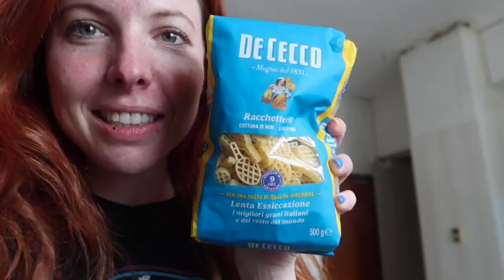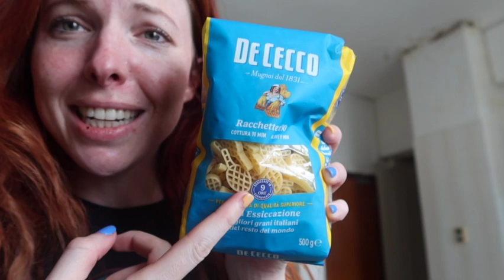Vlogmas Day 10 Beach, Beer and Basil